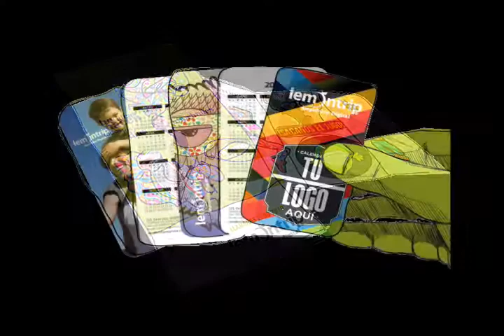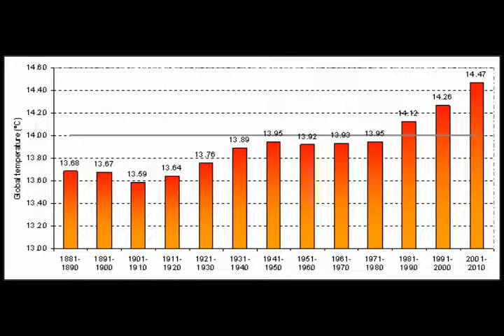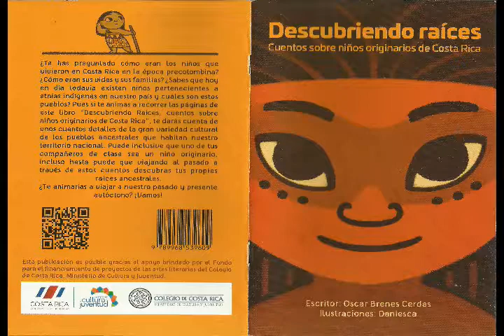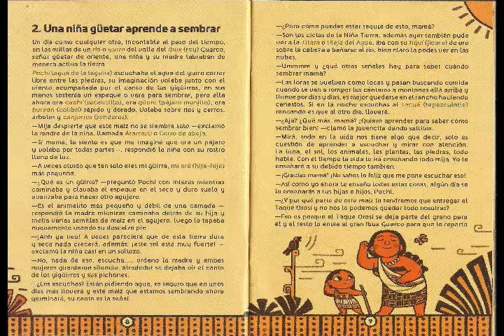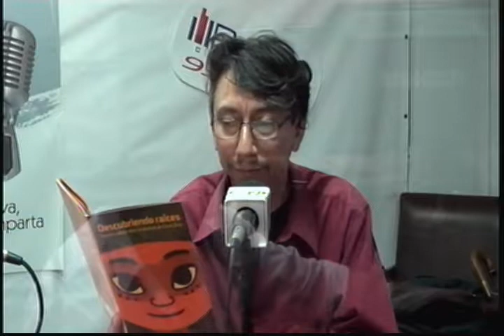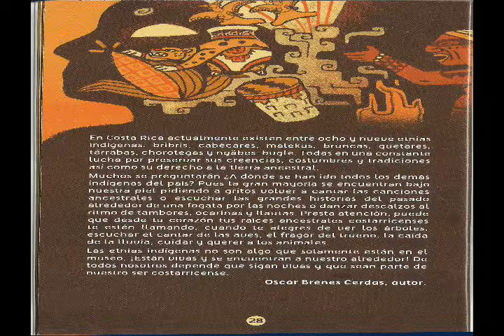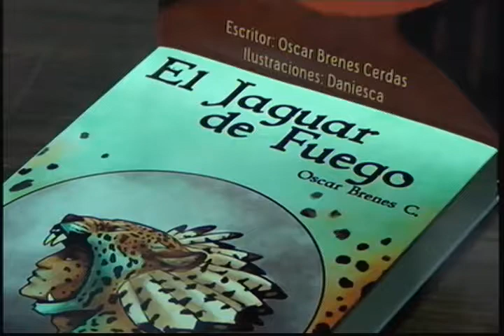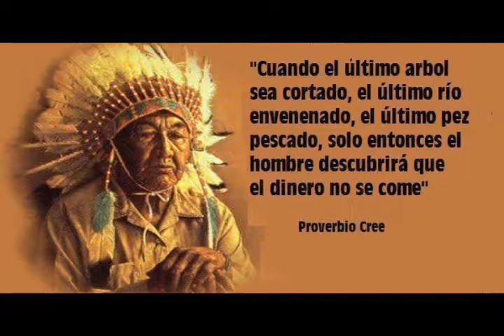CONEXION con Oscar Brenes Cerdas y su libro de cuentos infantiles etnicos "Descubriendo Raíces"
Emisión del 09/09/2017 Emotiva conversación con Oscar Brenes Cerdas, joven escritor cuyos libros estan inspirados en las etnias americanas originarias quien nos presenta su última publicación "Descubriendo raices", un bello libro de cuentos para niños cuyas historias son de otros niños de las etnias que vivieron en la Costa Rica previa a la conquista española. Los artes son de la diseñadora Daniesca quien plasmó maravillosamente la magia e inocencia de esos niños.